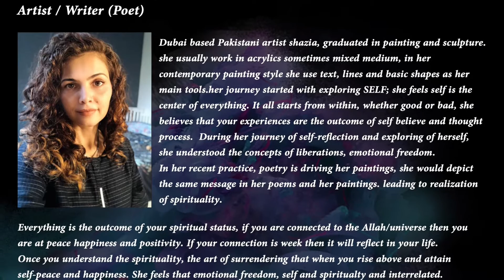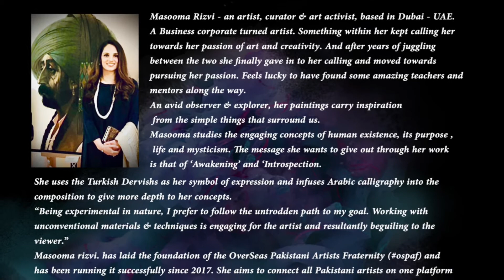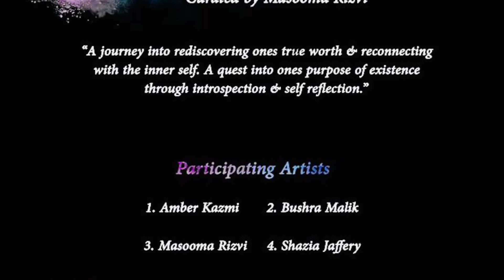“Talaash” - e-catalogue VIDEO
Concept note:

“Talaash”  an exhibition where 4 artists from the UAE have been brought together to explore and illustrate the profound concept of soul searching and spirituality.
Exhibiting their work at the beautiful nomad art Centre - a hub for creativity and art in Pakistan.

The theme of the exhibition revolves around the concept of self exploration and reconnecting with ones inner self. “Talaash” - a quest into ones purpose of existence, a road to rediscovering ones true worth & a journey from being a mere mortal - a son of Adam, back to becoming a human - “insaan”.

Our conscience was kept a guard on us, it used to guide us through natural goodness . But then the intellect stepped in. Being humans we realized we had more powers and a brain that could overpower the nafs and get us to the things that the heart desired.
“We” - who were purely spiritual beings lost touch with our real essence and started becoming more and more materialistic

In the chronicles of time man has gone through a regression - from being a spiritual entity to just material existence. This is the story of every person ever born into this world . We gave in to the subtle whispers of the lower desires and allowed the brain to rule. Now the question is !! Whether this being will be able to delve into his purpose of existence and will he be able to embark on the return journey to being a Human - to regain his lost identity !!

As in the words of the poet - Asad ullah khan ghalib:
Bass key dushwaar hai har kaam ka asan hona Aadmi ko bhi muyassar nahin insan hona”
Mirza Ghalib ~

Ie. The toughest challenge for an individual is to be an ‘insaan’ - a Human.